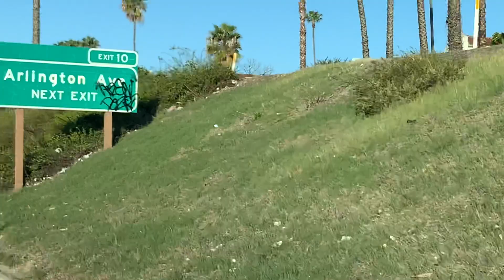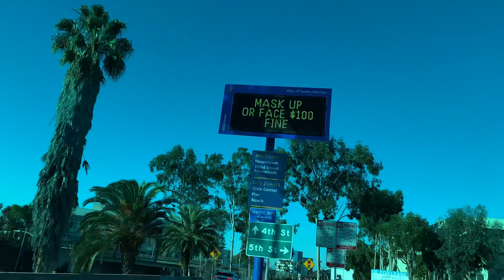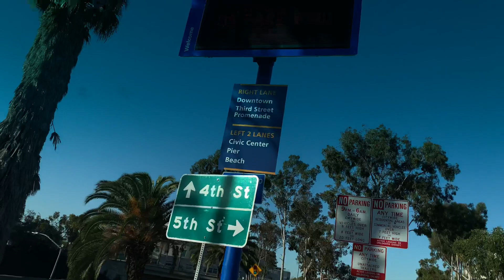Santa Monica Freeway from Downtown Los Angeles to Santa Monica Beach: Graffiti, Trash Homeless Camps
Santa Monica Freeway From Downtown Los Angeles to Santa Monica Beach passing by tons of debris, graffiti and homeless camps, etc.